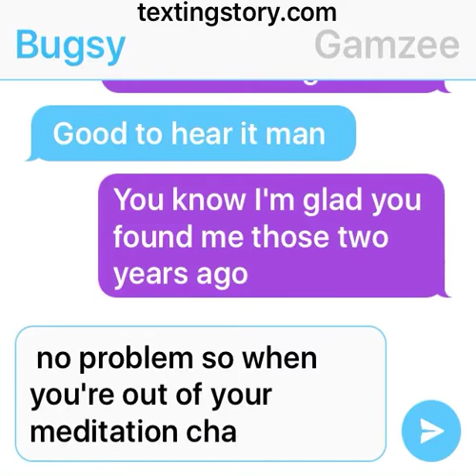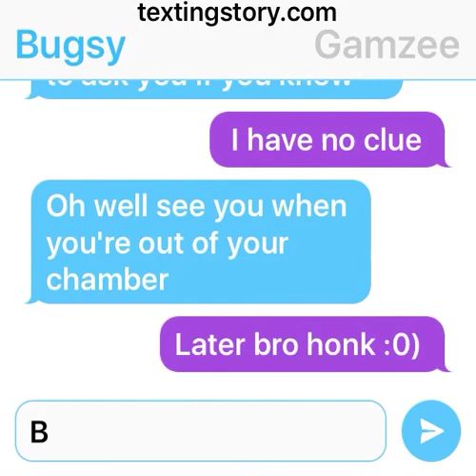Bugsy and gamzee